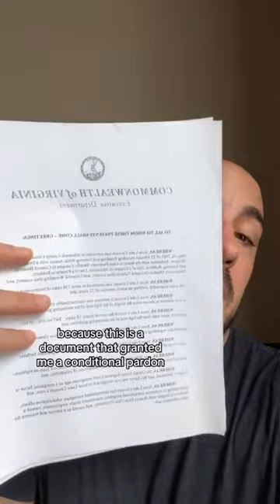Conditions of probation and parole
Probation and parole requirements after release from prison